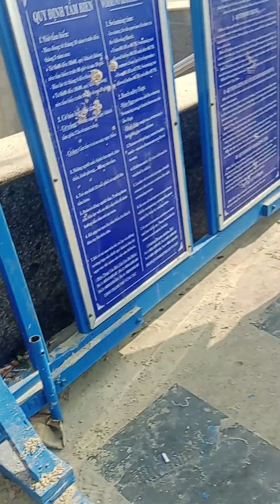đây là câu trả lời tại sao nước biển mặn19/22023.